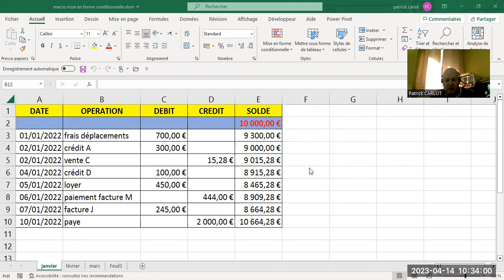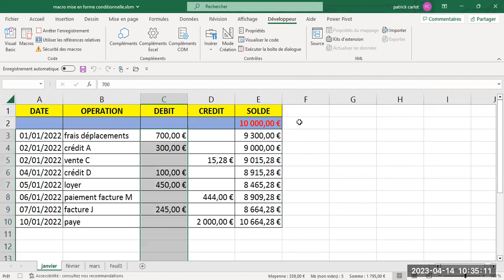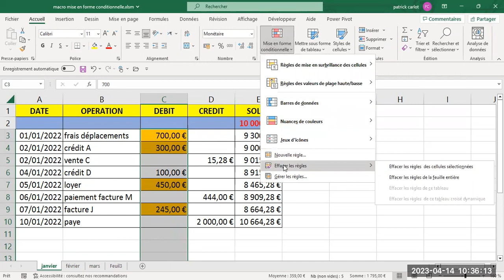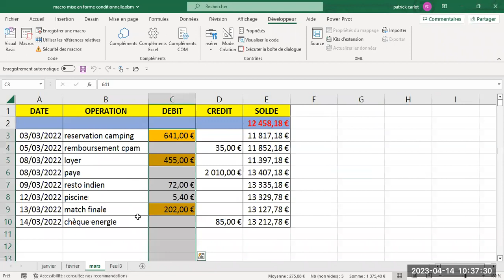Excel, mise en forme conditionnelle sous titré anglais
ATTENTION EN CAS DE SOUS-TITRAGE: il est préférable de lire sur PC. s'il te plaît abonne toi, please subscribe, الرجاء الاشتراك,कृपया सदस्यता लें, กรุณาสมัครสมาชิก, 请订阅, 구독해주세요, aw ka aw tɔgɔ sɛbɛn, hãy đăng ký):
Traduction de cette description (modulable sur demande, merci pour votre indulgence) effectuée à ce jour en anglais, arabe, haoussa, portugais, bambara, hindi, lingala, thaï, vietnamien:
Création d'une macro mettant en forme les valeurs de débit supérieures à 200 euros sur plusieurs feuilles mensuelles.
Creation of a macro formatting debit values greater than 200 euros on several monthly sheets.
إنشاء قيم خصم بتنسيق ماكرو أكبر من 200 يورو على عدة أوراق شهرية.
Ƙirƙirar ƙimar zare mai tsara tsarin macro fiye da Yuro 200 akan zanen gado da yawa na wata-wata.
Criação de uma macro de formatação de valores de débito superiores a 200 euros em várias folhas mensais.
Macro formatting dɔ dabɔli debiti nafaw ka ca ni ɛrɔ 200 ye kalo sɛbɛn caman kan.
कई मासिक शीट्स पर 200 यूरो से अधिक के डेबिट मानों को मैक्रो स्वरूपित करना।
Création ya macro formatage ya ba valeurs ya débit koleka 200 euros na ba feuilles ya sanza ebele.
การสร้างค่าเดบิตการจัดรูปแบบมาโครที่มากกว่า 200 ยูโรในแผ่นงานรายเดือนหลายแผ่น
Tạo một định dạng macro ghi nợ có giá trị lớn hơn 200 euro trên một số trang tính hàng tháng.